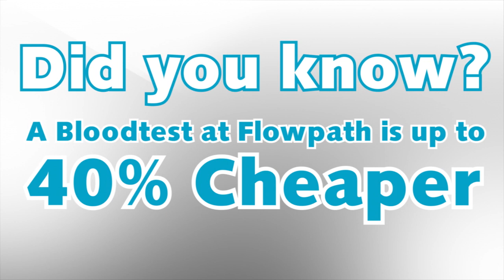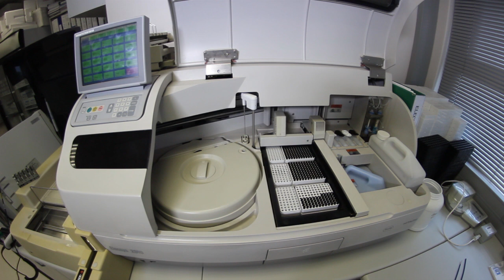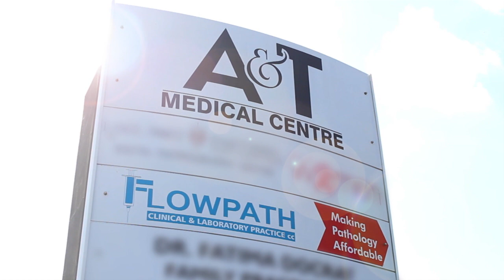Flowpath Laboratory Corporate Video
Getting a blood test can be painful.   But not half as painful as getting the bill

Did you know… a blood test at Flowpath Lab   … is up to 40% cheaper than anywhere else?

That’s nearly half of what you will be charged at any other Laboratory in Kwazulu natal.

Even if you’re paying through your medical aid, you can still save up to 20% at Flowpath Lab.

Is a blood test at Flowpath less superior?

Flowpath is an independent lab that has been providing…
… doctors, patients and hospitals with prompt…
...cost effective, accurate test results for over a decade.
EVERY test at Flowpath undergoes stringent quality control …by our professional lab scientists using state of the art automated instruments to guarantee accuracy.

Our instruments are internationally accredited, purchased from world leaders in medical diagnostic technology.
Flowpath offers a comprehensive laboratory service which covers the major disciplines of pathology.
Our services include:
Male … and Female wellness profiles.
Diabetes and hypertension laboratory monitoring
Thyroid monitoring tests.
Fertility workup in males and females …as well as ante-natal …
… and menopausal screening.

Testing for patients with chronic arthritis …
… and auto-immune problems like lupus
Allergy screening
HIV laboratory monitoring
And follow-up tests for Oncology patients who need regular blood tests, including tumour markers.

Our healthcare team will ensure your experience is as painless as possible. Remember, just as you have the right to choose your doctor…

You have the right to choose WHERE to have your blood test.
So why pay more than you should?
The next time your doctor says you need a blood test…

…Do a Price Test at Flowpath.

You’ll save up to 40% when paying cash…
… and up to 20% when claiming through your medical aid.
In most cases, what you’ll save at Flowpath will be enough to pay for your next doctor’s visit….

Flowpath will also beat any written quote.
Flowpath delivers as it promises.  You be the judge.
Flowpath, making pathology affordable.
In Overport, Chatsworth, Isipingo and Umhlanga.

or visit flowpathlab.co.za